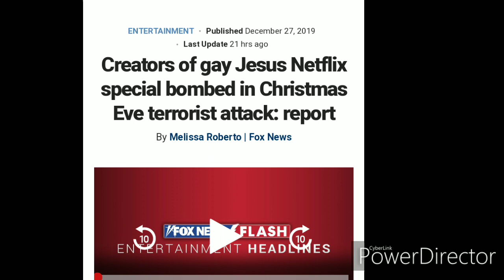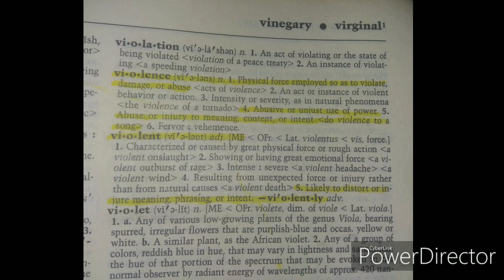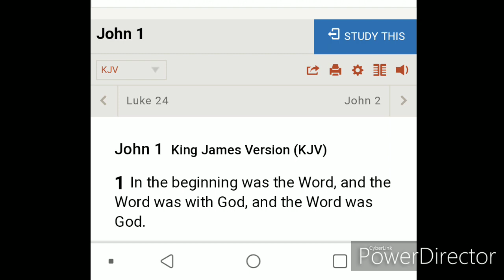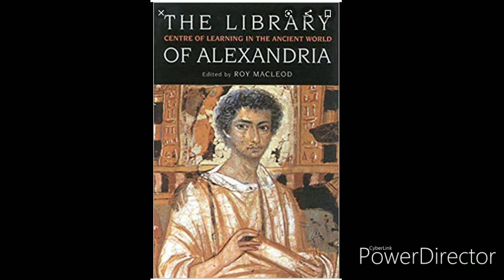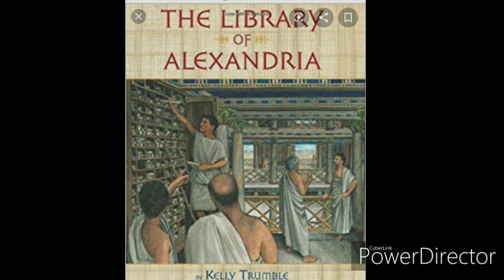Creators of gay Jesus Netflix special bombed in Christmas Eve Terrorist attack